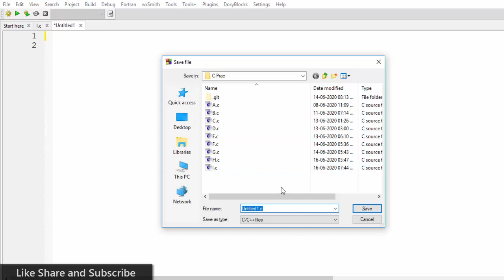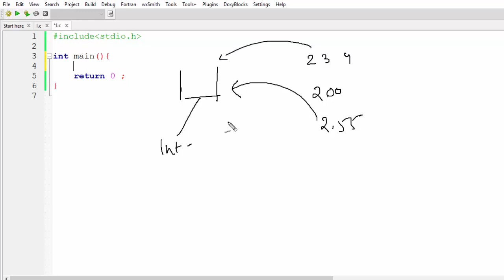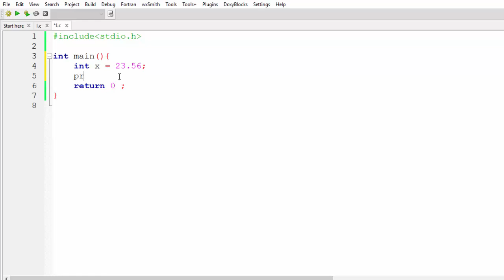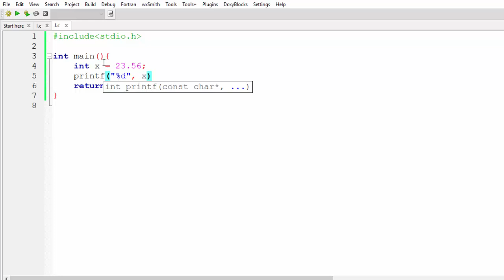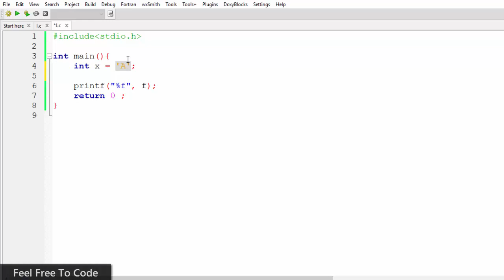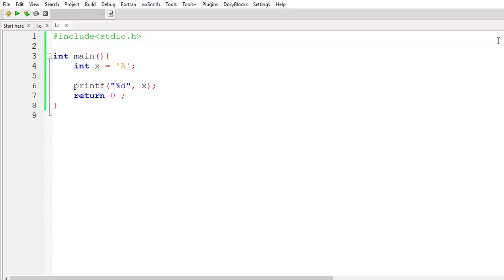#20. Conversion in Assignment | C Language | Hindi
c programming nptel,
c programming in telugu,
c programming arrays,
c programming app,
c programming advanced,
c programming application,
c programming animation,
c programming algorithms,
c programming app for android mobile,
c programming all programs,
c programming by nptel,
c programming basics in tamil,
c programming beginners,
c programming by edureka,
c programming by naresh it,
c programming basics in telugu,
c programming by mysirg,
b&c washer programming,
c programming course,
c programming classes,
c programming course in hindi,
c programming channel,
c c programming software download,
c operators in c programming,
c programming in turbo c,
c programming data structures,
c programming data types,
c programming download,
c programming diploma,
c programming deep learning,
c programming durga sir,
c programming decimal to binary,
c programming durgasoft,
d in c programming,
d meaning in c programming,
c programming edureka,
c programming examples,
c programming english,
c programming engineering,
c programming exercises,
c programming ekeeda,
c programming easy,
c programming edx,
c programming full course in hindi,
c programming full tutorial,
c programming for beginners in english,
c programming for gate,
c programming full course in tamil,
c programming gate,
c programming game,
c programming geeks for geeks,
c programming gate academy,
c programming graphics,
c programming gate smashers,
c programming game tutorial,
c programming google,
my sir g c programming,
my sir g c programming pattern,
my sir g c programming functions,
my sir g c programming array,
my sir g c programming structure,
my sir g c programming recursion,
my sir g c programming pointers,
my sir g c programming strings,
c programming hindi,
c programming hindi tutorial,
c programming harry,
c programming hsc,
c programming hello world,
c programming harvard,
c programming history,
c programming hackerrank,
c programming in english,
c programming in malayalam,
i gate c programming,
c programming jobs,
c programming jntuh,
c programming jobs online,
c programming json parser,
c programming json,
array in c programming jenny,
mohit jain c programming,
jhankar mahbub c programming,
c programming ktu,
c programming kya hai,
c programming ktu s2,
c programming kannada,
c programming kaise sikhe,
c programming knowledge,
c programming kodegod,
c programming keywords,
c programming lecture,
c programming language full course,
c programming learning,
c programming language in telugu,
c programming language full course in hindi,
p l c programming,
c programming malayalam,
c programming mysirg,
c programming mcq,
c programming mit,
c programming marathi,
c programming mobile app,
c programming mosh,
c programming manoj saru,
m srinivas c programming,
c programming naresh it,
c programming neso,
c programming notes,
c programming neso academy,
c programming new boston,
c programming nptel videos,
c programming nested if else,
c n c programming,
c n c programming hindi,
c n c programming basics,
c programming sum of n numbers,
c programming average of n numbers,
c programming online classes,
c programming online course,
c programming operators,
c programming on mobile,
c programming on arrays,
c programming o level,
c programming on mac,
c programming overview,
c programming projects,
c programming pointers,
c programming practical,
c programming pattern,
c programming programs,
c programming problems,
c programming part 1,
c programming questions,
c programming quiz,
c programming quadratic equation,
c programming question and answer,
c programming questions for gate,